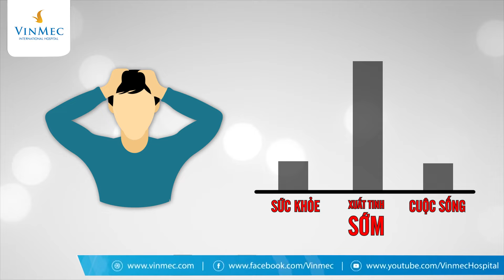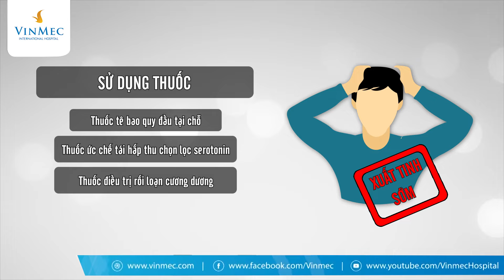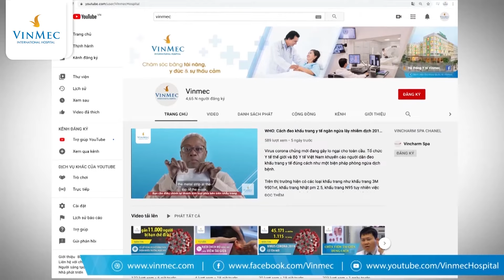Có rất nhiều nguyên nhân gây xuất tinh sớm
Xuất tinh sớm là khái niệm dùng để chỉ tình trạng bệnh lý khiến nam giới không thể làm chủ được thời gian xuất tinh của mình, khi quan hệ tình dục, người đàn ông thường không kìm hãm được và xuất tinh sớm hơn hoặc trong chỉ 1 phút khi đưa đương vật vào âm đạo.

Xuất tinh sớm gây ra sự hụt hẫng về tâm lý cũng như khiến người đàn ông tự ti, né tránh quan hệ tình dục dẫn tới rạn nứt trong cuộc sống vợ chồng và hạnh phúc gia đình. Bên cạnh đó, bản thân người bị xuất tinh sớm cũng dễ mệt mỏi, giảm khoái cảm tình dục, tinh thần không tốt và ảnh hưởng tới công việc. Cần biết cách nhận biết xuất tinh sớm để có biện pháp can thiệp kịp thời.

Xuất tinh sớm có thể được chia thành 3 mức độ:

Xuất tinh sớm nhẹ: Thời gian xuất tinh chỉ sau 30 giây đến 1 phút sau khi dương vật thâm nhập vào âm đạo;

Xuất tinh sớm vừa phải: Thời gian xuất tinh sau khoảng 15-30 giây sau khi đưa dương vật thâm nhập vào âm đạo;

Xuất tinh sớm nặng: Là tình trạng xuất tinh trước khi quan hệ tình dục, khi mới bắt đầu quan hệ tình dục hoặc trong vòng 15 giây sau khi đưa dương vật vào âm đạo.

Có rất nhiều nguyên nhân dẫn tới xuất tinh sớm ở nam giới, được chia thành 2 nhóm nguyên nhân chính là:

Yếu tố tâm lý dẫn tới xuất tinh sớm gồm:

Khi người đàn ông gặp nhiều vấn đề hay áp lực trong cuộc sống khiến họ căng thẳng, mệt mỏi và stress kéo dài khiến tâm lý không ổn định.

Một số nam giới chưa có kinh nghiệm trong quan hệ tình dục, trải nghiệm mới khiến họ chưa điều chỉnh được cảm xúc dẫn tới hiện tượng xuất tinh sớm;

Khi gặp một bạn tình mới khiến mọi cảm giác đều mới mẻ khiến nam giới cũng dễ xuất tinh sớm;

Nếu hai vợ chồng xa nhau lâu ngày gặp lại hoặc không quan hệ thường xuyên thì khi quan hệ lại cũng dễ bị xuất tinh sớm;

Thủ dâm cũng là một nguyên nhân chính khiến nam giới mắc chứng xuất tinh sớm vì khi lạm dụng việc thủ dâm.

Nguyên nhân bệnh lý dẫn tới xuất tinh sớm gồm:

Khoảng 10% nam giới xuất tinh sớm do mắc một số bệnh như viêm niệu đạo, viêm tiền liệt tuyến hoặc các bệnh viêm nhiễm ở bộ phận sinh dục,...
Ngoài ra cũng có 85% người mắc bệnh tim mạch có triệu chứng của xuất tinh sớm; người có thể chất yếu, cơ thể suy kiệt mệt mỏi, ngủ không đủ cũng dễ dẫn tới tình trạng này.

Vậy xuất tinh sớm phải làm sao? Nếu tình trạng xuất tinh sớm ảnh hưởng xấu đến quan hệ vợ chồng và hạnh phúc gia đình thì quý ông nên thẳng thắn trình bày với bác sĩ nam khoa về bệnh tình của mình. Tuy nhiên trên thực tế nhiều nam giới có tâm lý ngần ngại khi mắc phải bệnh nhạy cảm, dẫn đến không chịu đi khám. Do đó, để tìm ra cách chữa xuất tinh sớm đơn giản nhất, hãy vượt qua sự e ngại và thẳng thắn trao đổi với bác sĩ.